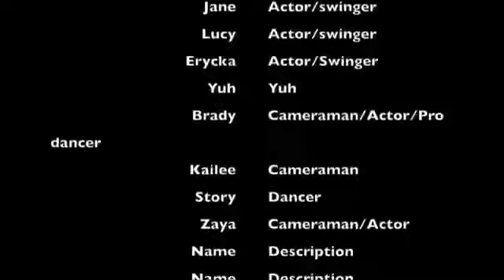Arabic 8th grade salam alaikum Harris j parody